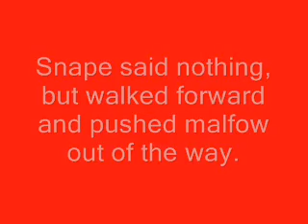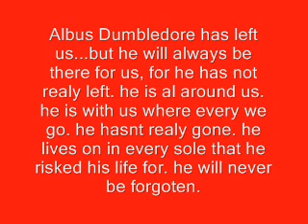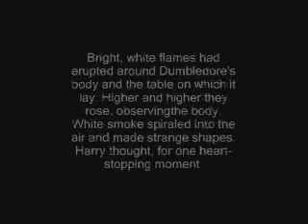Albus Dumbledore- Good bye Dumbledore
a sad conclution on Dubledore's death. DO NOT SEE IF YOU HAVE NOT READ HALF-BLOOD PRINCE IT WILL BE A GREAT SHOCKER! otherwise have fun...